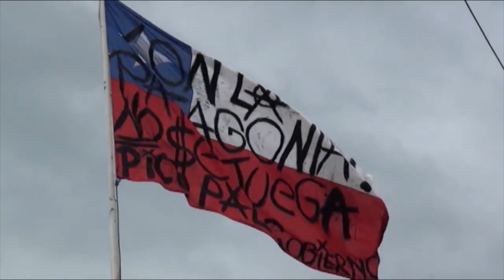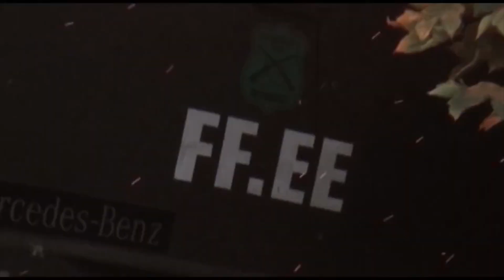Trailer La Batalla de Aysén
Un pueblo entero se levanta por demandas históricas de una mejor calidad de vida. La respuesta del gobierno no se hace esperar. Manifestaciones, marchas y enfrentamientos con la policía, complican las negociaciones. Mientras el pueblo resiste.